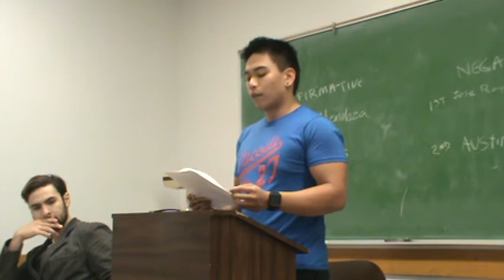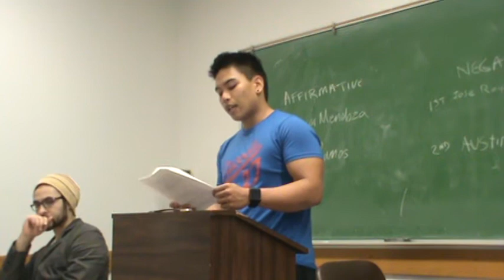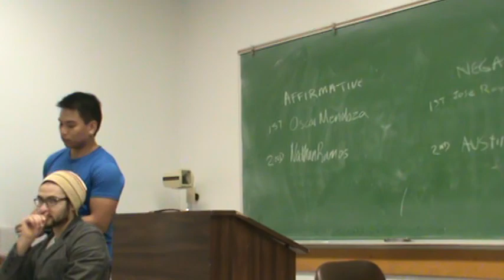2AR Death Penalty